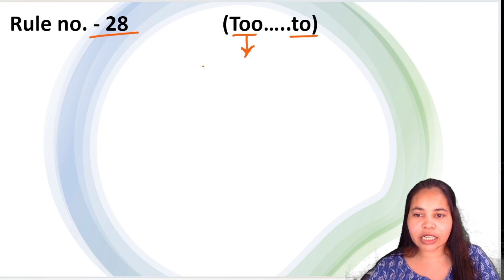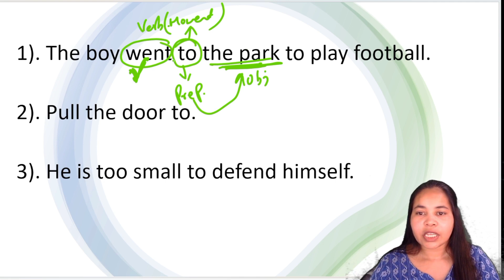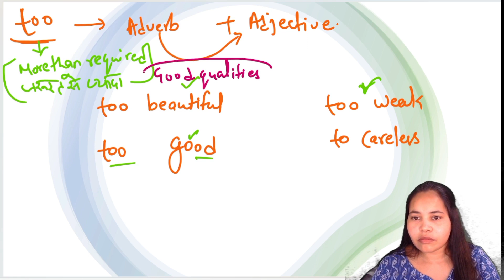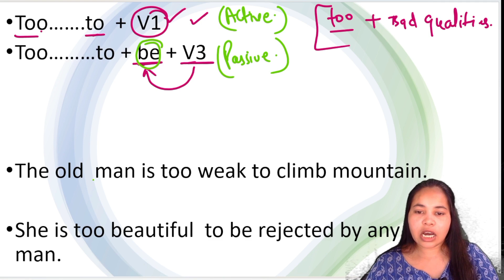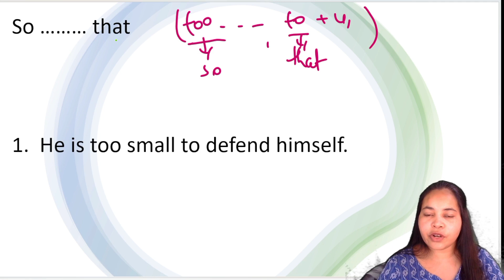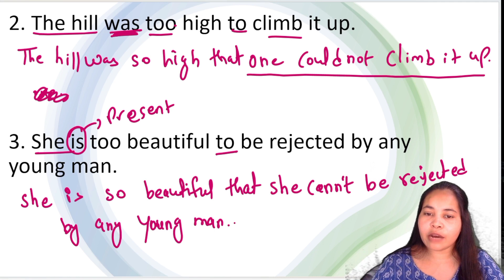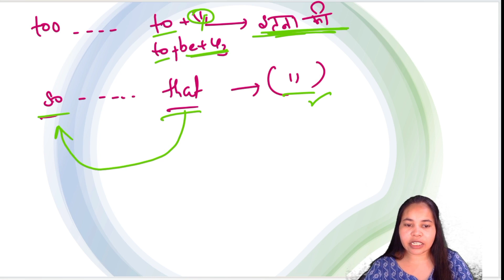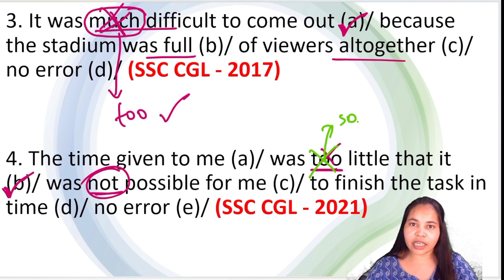Use of TOO, TOO....TO, SO....THAT | English for CET- SSC, BANK, Railways | NDA/CDS | By Anii Ma'am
Hello  Students, in this class we have covered most important & repeated asked rules of English, this one class will take care of your English section in SSC, SSCCGL, BANKING, CDS ,NDA and AFCAT exam.  most important rules of English will be enough to take care of all competitive exams. God bless you may you learn and do well heroes.
UPSC EO/ AO EXAM
BANKING EXAM 2023
SSC , SSCCGL EXAM
NDA 2 2023 English
CDS 2 2023 English
AFCAT 2 2023 English

YOUR QUERIES;

What are the rules for too?
Where do we use you too?
How should I use too in a sentence?
Use of too meaning
too... to.. structure
What is the difference between too and to?
too...to so...that examples
Use of too to in english grammar worksheet
too...to so...that exercise
too...to example sentences
Use of too to in english grammar pdf
Use of too to in english grammar exercises
What is a 5 sentence for too?
What is the difference between too to and so that?
टू और टू में क्या अंतर है?
Too is which type of adverb
too+adjective+to+verb examples
Use too meaning in Hindi
When to use to
too...to sentence structure
too...to so...that exercise pdf
too...to negative sentences
use of too. to in english grammar in hindi
Too to meaning
Too to Worksheet
Is too an adverb of Manner
Use of too in a sentence
Use of too examples
Use of too grammar examples
too + adjective examples
Use of too and enough
हम आपको भी कहां इस्तेमाल करते हैं?
What is the difference between very and much in adverb?
How do you use very and much in a sentence?
How is much used as an adverb?
क्रिया विशेषण के रूप में कितना उपयोग किया जाता है?
What is the difference between too much and much?
Use of too much and much in a sentence
What is difference between too much and much too?
Use of too much and much too in ssc exam with answers
Much too meaning in Hindi
What is correct to much or too much?
Use of too much and much too in all competitive exams exercise
How do you use too much and too many?
Too much and too many examples sentences
Too much and too many exercises
Too much examples
Too much, too many, enough worksheet
too much, too many enough exercises pdf with answers
too, too much, too many enough exercises pdf
What  an example of too many?
What is an example of too much?
What is an example of many and much?
It is much too important to be made a joke of
What is the rule for too much too many enough?
ज्यादा या ज्यादा का सही क्या है?
Difference between too much and so much
Too much meaning
Too Much and not Enough
Use of too much and much too in ssC exam worksheet
Use of too much and much too in ssc exam pdf
Use of too much and much too in sscC exam exercise
Use of too much and much too in ssc exam examples
Much too examples
बहुत ज्यादा और बहुत ज्यादा में क्या अंतर है?
Too much and too many examples
Use of too much and much examples
Use of too much and much exercises
Use of much and many
much, many, a lot of examples
Where do we use too much?
How do you use so much and too much?
How do you use too much and a lot?
Use of adverb very and much examples
Use of adverb very and much exercises
Very adverb examples
Very and Much difference in Hindi
Very is which type of adverb
Use of very and much
Very is adjective or adverb
Examples of very and much
Is very an adverb of manner
very + noun
Is very very grammatically correct
Difference between very and much
Very and much difference in hindi with examples
Very and much difference in hindi grammar
Very much meaning
Difference between very and too
Use of very
Very much synonyms
Much meaning in Hindi
I am very much meaning in hindi
Her concerts/are very admired by the foreigners
I like much very chocolate
Use of much
Where do we use very and much?
How do you use adverbs very?
How do you use much as an adverb in a sentence?
हम बहुत और ज्यादा कहां उपयोग करते हैं?